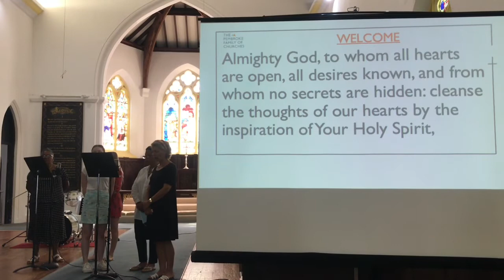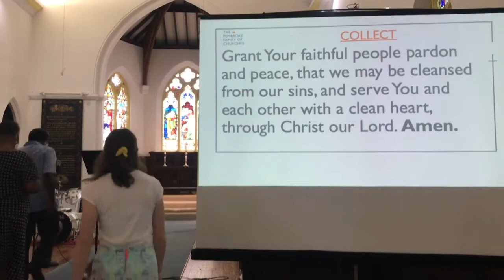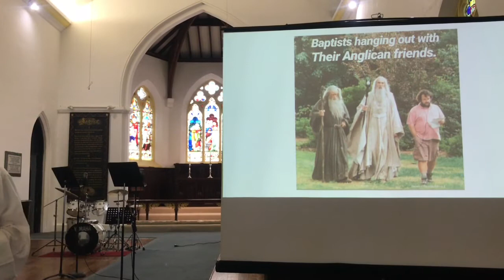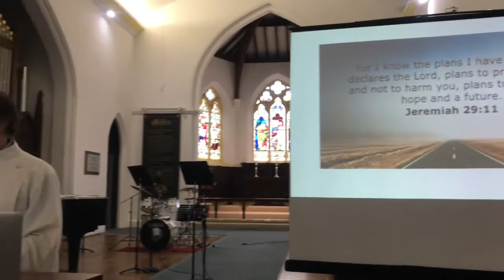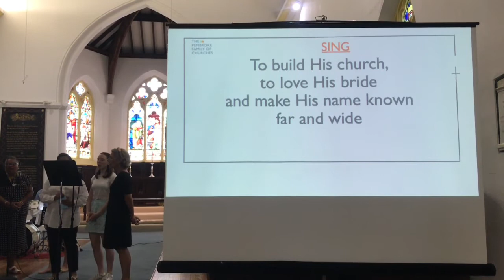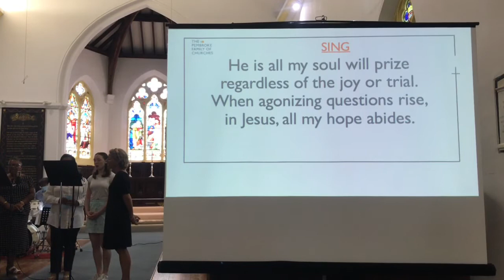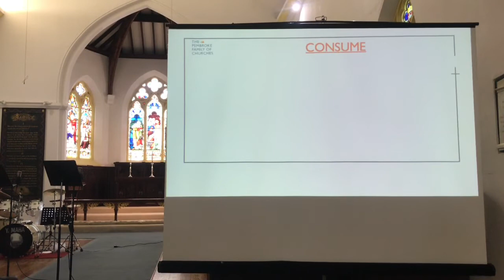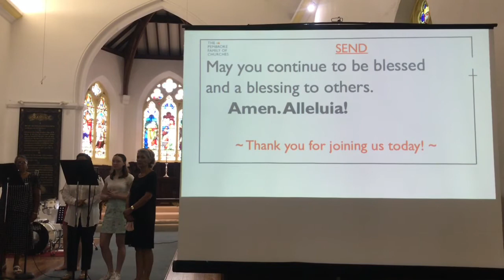Worship for Sunday the 16th of August, 2020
The 10th Sunday after Trinity Year A